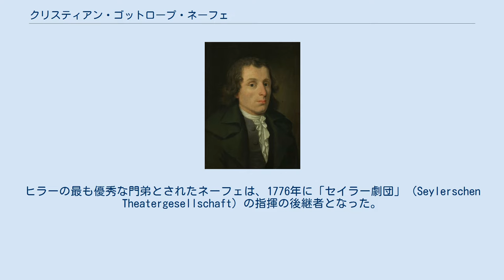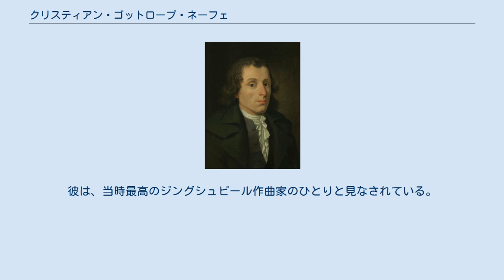クリスティアン・ゴットロープ・ネーフェ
クリスティアン・ゴットロープ・ネーフェ（Christian Gottlob Neefe, 1748年2月5日 - 1798年1月28日）は、ドイツのオペラ作曲家、指揮者、オルガニスト。
 1748年、ネーフェはケムニッツの歴史ある職人の家庭に生まれた。
学生時代には既に教師達に認められるほどの才能を示していた。
彼はケムニッツの学校からライプツィヒ大学へ進学して勉学と研究を続け、1771年に作曲家のヨハン・アダム・ヒラーがライプツィヒに開いた音楽学校の最初の生徒となる。
ここで、彼は詩人のクリスティアン・ゲレルトやヨハン・クリストフ・ゴットシェートと知り合っている。
ヒラーの最も優秀な門弟とされたネーフェは、1776年に「セイラー劇団」（Seylerschen Theatergesellschaft）の指揮の後継者となった。
その後、彼はこの劇団を率いてドレスデン、フランクフルト、マインツ、ケルンなどで指揮者を務めた。
1770年代のこの時期には主としてオペラ、特にジングシュピールを作曲・上演していた。
 1779年、ネーフェはセイラー劇団の破産という経済的失敗によって、皮肉にも芸術家として名を知らしめることとなる。
その年のうちに、ネーフェはボンの劇場で活動していた劇場管理人グスタフ・フリードリヒ・グロスマンの劇団に、作曲家兼音楽監督として迎えられた。
それから1781年に、彼はさらに宮廷オルガニストにも任命された。
宮廷オルガニストのつとめとして、弟子の育成を行うということがあった。
 ネーフェはピアノ、オルガンおよび作曲の教師を務め、1782年から教えを受けていたベートーヴェンの最初の重要な教師として挙げられる。
この大器にネーフェは愛情を注ぎ、習作の出版を促している。
ネーフェ自身は才能に恵まれた作曲家とは言えなかったが、当時の最新の音楽が劣っているを厳しく批判していた。
彼は、ボンでの競争相手ルッケージについて、北ドイツの音楽家に典型的な意見を持っており、「彼は、陽気で、感じがよく、快活な作曲家であり、その書法は、彼の多くの同郷人よりも純正である。」と述べている。
また、彼は「イルミナティ」のメンバーでもあり、その活動が停止すると1787年に結成された「読書協会（Lesegesellschaft）」にも所属した。
 1794年、フランス革命の軍隊がライン地方に進出し、ネーフェはボンでの役職を失う。
彼はその後1796年にデッサウへ移り、その地で劇団の監督職に就き、残りの生涯をこの地で過ごした。
1798年1月28日、50歳の誕生日間近に逝去。
 ネーフェの音楽作品としては、数多くの室内楽曲、ピアノ曲、合唱曲およびオペラ作品が挙げられる。
彼は、当時最高のジングシュピール作曲家のひとりと見なされている。